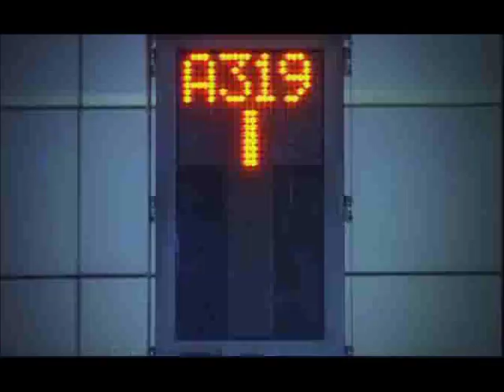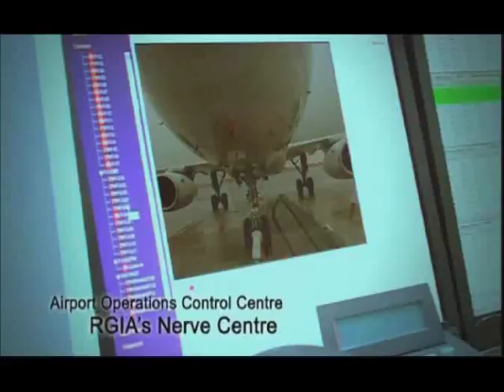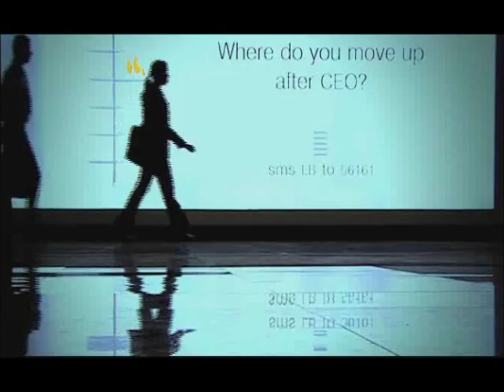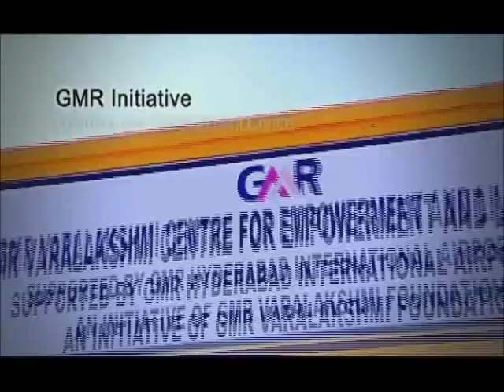AR Rahman - Hyderabad airport Theme Song - Music Video (2008)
This Music Video is not official though video clips are official.I have mixed the song with official airport video.There was no official Music Video released!

In News : A.R. Rahman's latest non-movie and non-album song is for the new airport at Hyderabad! Yes, you heard it right ! the airport at Hyderabad will now welcome folks with what is said to be a scintillating composition by the musical genius. penned by talented Prasoon Joshi

For non-Hyderabad residents, this is one more reason to visit the city. For Hyderabad residents, this is one more reason to opt to fly!

GMR Hyderabad International Airport Ltd (GHIAL), the developer of the airport, has roped AR Rahman to compose the song for the airport.

While Prasoon has penned the lyric, song will welcome the guests from March 16 onwards.

Rajiv Gandhi International Airport popularly known as Hyderabad International Airport, is a new airport near Shamshabad about 22 km from the city of Hyderabad, in India named after former prime minister of India Rajiv Gandhi. The airport will replace the current airport, Begumpet Airport. Airport Scheduled to open on 16 March 2008.

"Aasmaaan! That's the latest ARR song that's been released - It's not from any movie/pop album... I'm in love with this one track already - starting off with slow whispers, and then moving on to "aasmaan" at a high pitch, with wonderful string arrangements which is typical of ARR - he has created magic again!!! " says A.M. Aravind, Rahmaniac

This theme song composed by maestro A R Rahman playing in the background, will welcome the guests. Congress president Sonia Gandhi inaugurated India's most modern Rajiv Gandhi International Airport at Hyderabad.